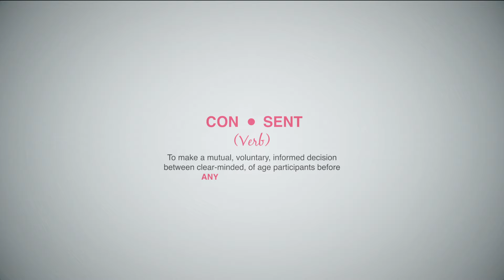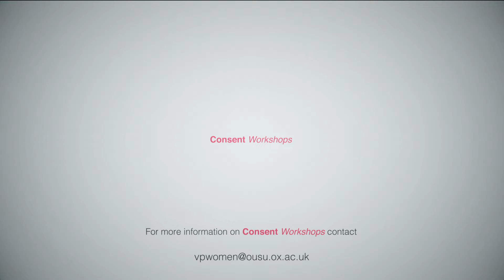OUSU | Consent Workshops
If you’re coming to Oxford as a new student, your common room will have arranged for you to attend a consent workshop. These are relaxed and informal discussions between peers where we debunk common myths about sex, consent and relationships. We’ll discuss statistics and three hypothetical scenarios, and finish with practical strategies to improve our interactions with others.

If you have any questions, get in contact with your common room representatives, or with Orla White, your Vice President for Women at Oxford University Students' Union.

The official YouTube channel for Oxford University Students' Union